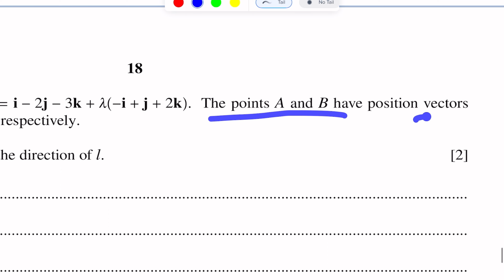A-Level Maths - VECTORS 9709/33 O/N 2023 Q#11 Solution | Ultimate Guide (Part 11)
Master the Level Maths 9709/33 O/N 2023 paper with this in-depth tutorial on Vectors Question #11. Dive deep into our step-by-step solution to ace your A-Level Maths exams! Perfect for students, educators, and math enthusiasts.

🔸 Detailed explanation of the A-Level Maths 9709/33 O/N 2023 Vectors section.